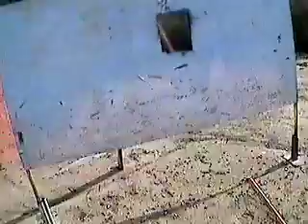2007 USPSA Texas State Limited Championship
A preview of CompetitionDVD.com's upcoming title, this match was held in August of 2007. 12 stages, lots of fast shooting. Lots of fun! Action pistol shooting at its finest! Full-on Race Guns and box-stock pistols compete for the coveted title.